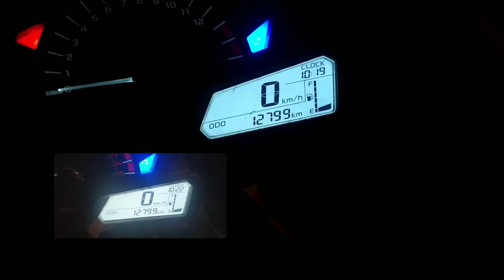Mileage Test of Kawasaki Ninja 300| 1liter petrol on Highway |Vlog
Testing 2014 Kawasaki Ninja 300 Mileage on highway.
Hope so you like the video
• This feeling lakey music for creators